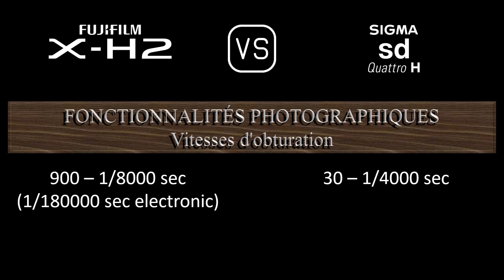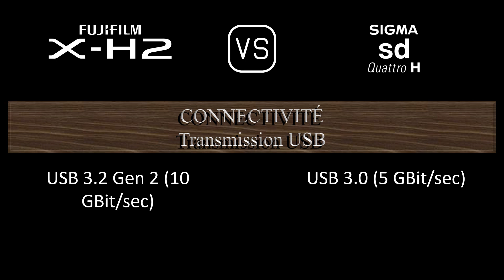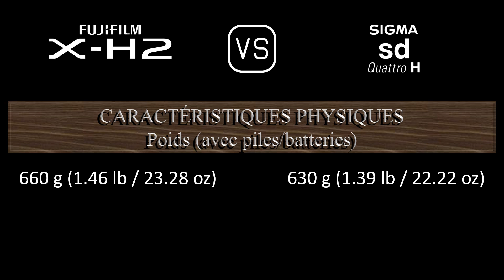Fujifilm X-H2 vs. Sigma sd Quattro H: Une Comparaison de Caractéristiques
Cette vidéo fournit un aperçu des fonctionnalités du Fujifilm X-H2 et du Sigma sd Quattro H dans une comparaison de caractéristiques (comparison of specifications).

00:24 LANCEMENT
00:32 BOÎTIER
00:41 CAPTEUR D'IMAGE
01:05 IMAGE
01:21 OPTIQUE ET MISE AU POINT
01:50 ÉCRAN
02:10 VISEUR
02:26 FONCTIONNALITÉS PHOTOGRAPHIQUES
03:27 FONCTIONNALITÉS VIDÉOGRAPHIQUES
03:43 STOCKAGE
03:47 CONNECTIVITÉ
04:16 CARACTÉRISTIQUES PHYSIQUES
04:36 AUTRES CARACTÉRISTIQUES